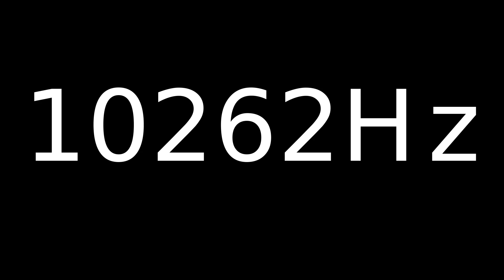Speaker Sound Test 10262Hz | Speaker cleaner sound